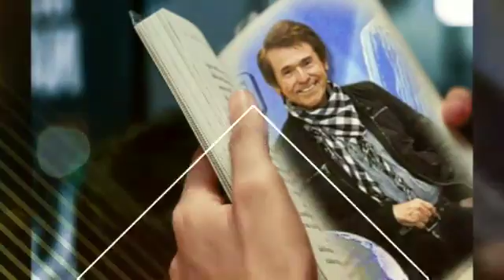Vídeo de Raphael